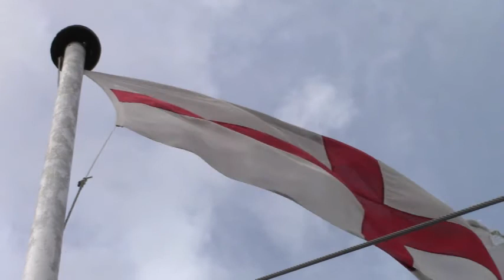St Mary's, Yate - views from tower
From the top of the church tower at St Mary's Yate, viewing around, including the Acro-gymnastics in St Mary's Green below.